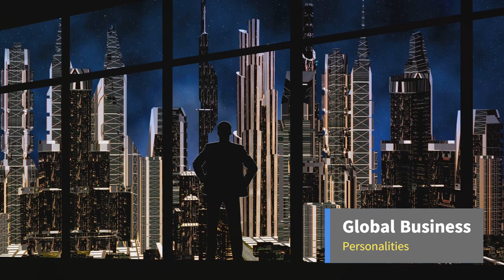The Barclay Brothers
In this video, we uncover the intriguing journey of the Barclay Brothers and how they transformed their fortune into a private political playground. Join us as we dissect their influence and impact on the socio-economic landscape.

OUTLINE:

00:00:00 Humble Beginnings
00:02:08 Building an Empire
00:04:09 The Lavish Lifestyle
00:05:57 The Island Takeover
00:07:59 Legacy and Impact
00:09:51 Call to Action